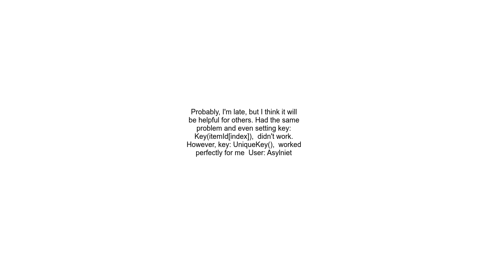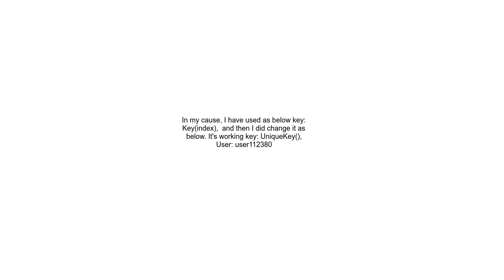How to fix andquot A dismissed Dismissible widget is still part of the tree andquot error in flutter